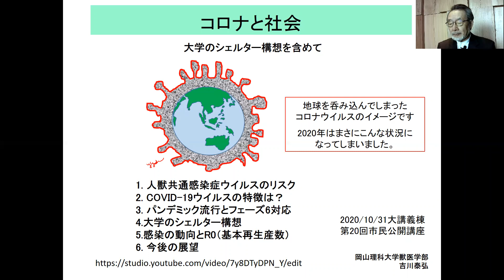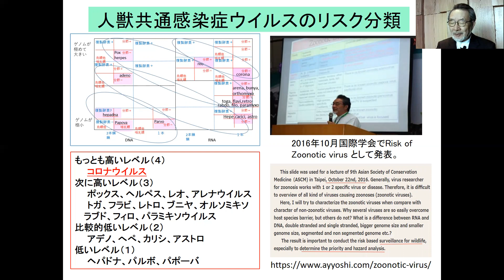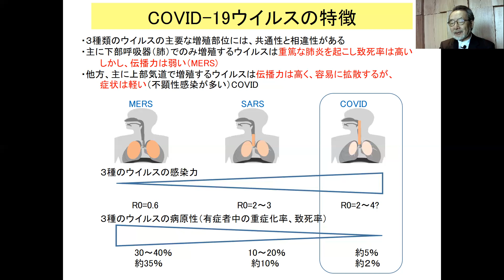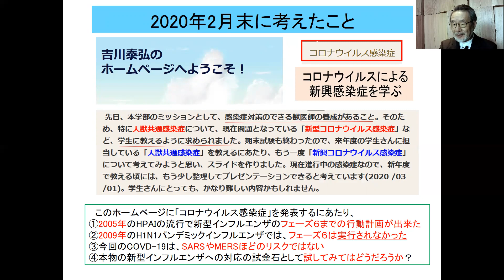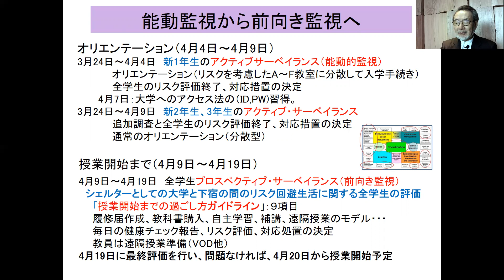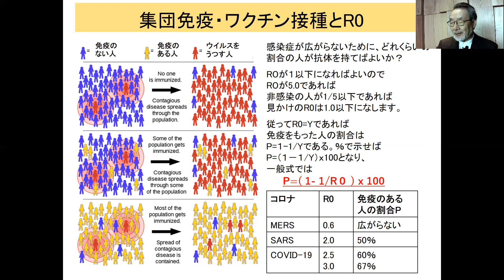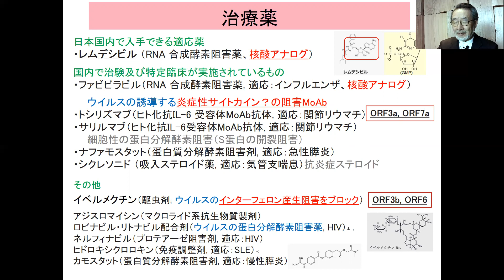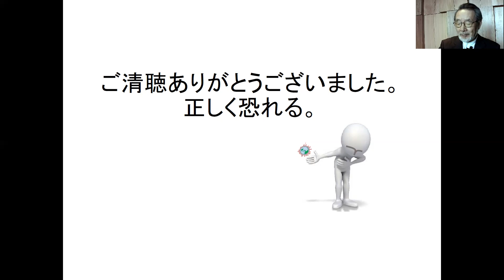コロナと社会 edit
2020年10月31日の今治キャンパスで行われた市民公開講座です。これまでの講義とは少し違う観点でまとめてみました。フェーズ６という新型インフルエンザのために建てた行動計画を実行した結果どのような課題がみえたのか？リスクのトレードオフ、トランスサイエンスの問題、基本再生産数を１.0以下にする手段はトップダウンのロックアウトか個人の自主防御（personal protection & stop propagation:PPSP)というボトムアップか？その組み合わせか？R０という数字の使いかたを考えてみました。また、大学シェルター化というロックアウトを避けるコンパートメンタリゼーションについても紹介しました。前の商工会議所での講演の記録は、別途載せてあります。
2020年2月末に公開した、難しい説明はホームページの
今は「COVID19」というタイトルです。難しいです。